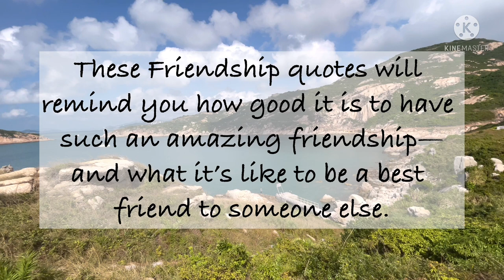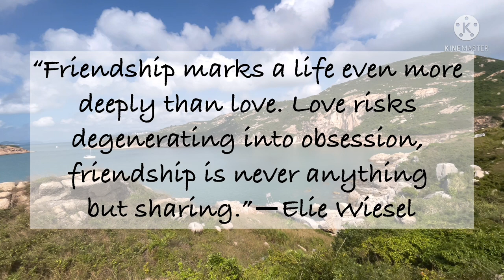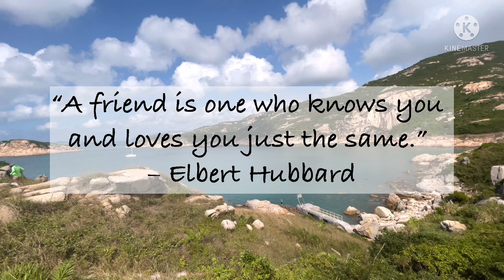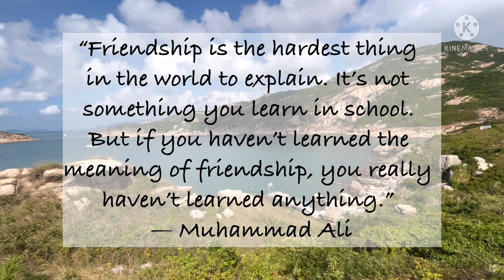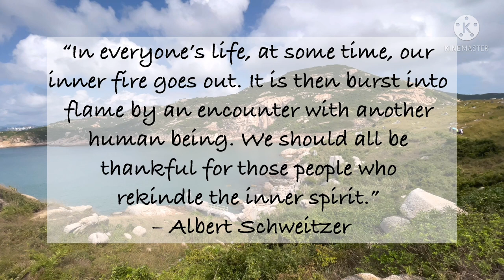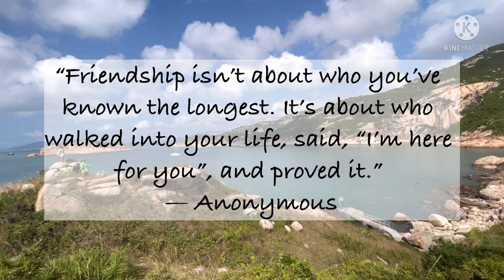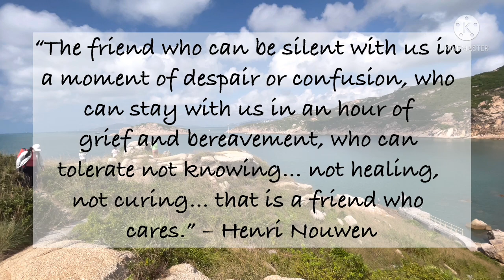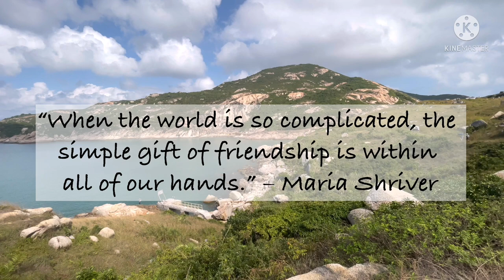Best Friendship Quotes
🎵 Track Info:

Title: Far Away by Sarah Jansen